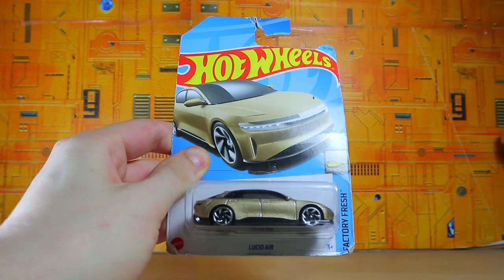Toy Haul: July 2nd 2023 | Hot Wheels Mystery Models, Monster Trucks, & Transformers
Toy Haul with Hot Wheels Mystery Models, Monster Trucks, and Transformers